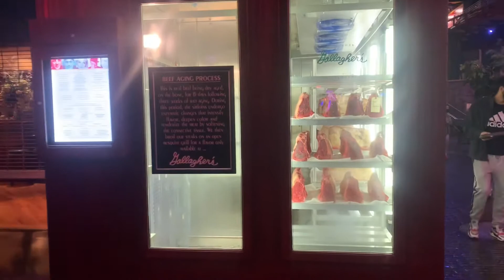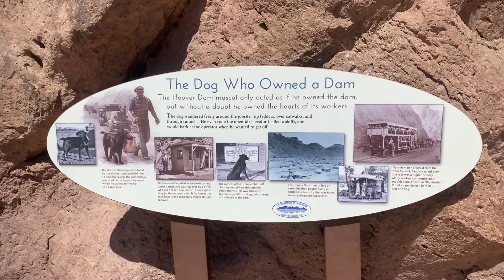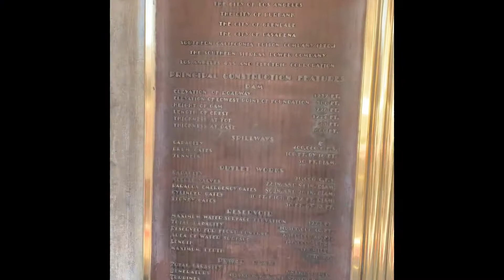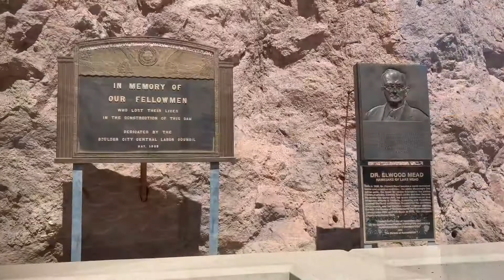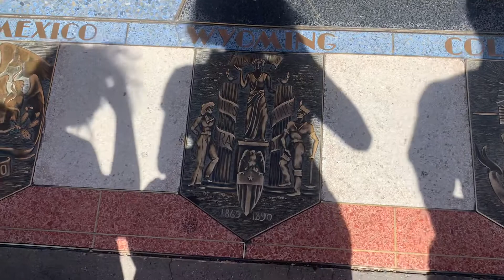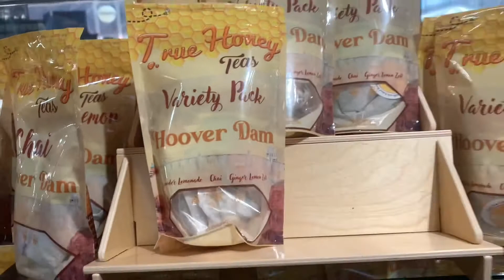Hoover Dam, Nevada (Day 4 Vacation - Part 1)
Hoover Dam is presently closed due to COVID,  if it opens, the entrance fee is $10 (Standard) and parking lot fee is $10 (cash) but if you prefer to go all the way up, it’s a free parking